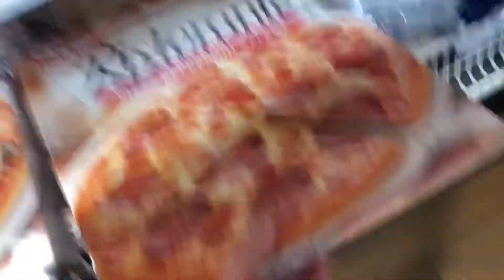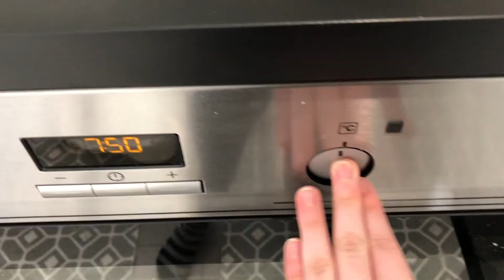MAKING PIZZA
I’m so sorry that this video is so short again next one will be 5 minutes mabey haha